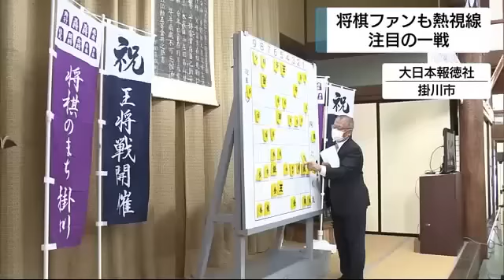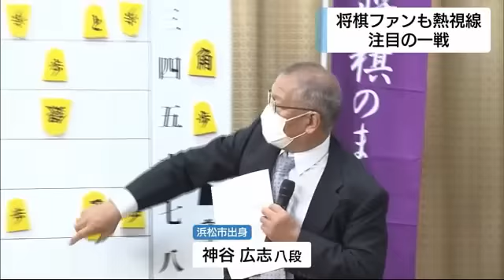藤井五冠「充実感のある一局」羽生九段「細かい判断と戦略に課題」 王将戦第一局は藤井五冠が勝利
夢の対局で好スタートを切ったのは藤井聡太五冠でした。藤井五冠にレジェンド・羽生善治九段が挑む将棋の王将戦第一局は91手で藤井五冠が勝利しています。

静岡県掛川市の掛川城の二の丸茶室で8日から行われている王将戦七番勝負の第一局。

2人のタイトル戦での対局は初めてです。

9日は1日目の指し手が再現された後 立会人が封じ手を開封し、2日目の開始が宣言されました。

若き天才・藤井五冠に史上初の通算獲得タイトル100期をかけて挑む世紀のタイトル戦の第一局は、午後6時前に藤井五冠が91手で勝ち、タイトル防衛に向け好スタートを切りました。

持ち時間8時間のうち残り時間は藤井五冠が45分、羽生九段が23分でした。

夢の対局に大盤解説会のメイン会場は、定員130人に対し2296人分・倍率17．7倍の申し込みがありました。

浜松市出身の神谷広志八段が、指し手の狙いや形勢を伝えると、参加者は真剣なまなざしで対局を見守っていました。

そして終了後 会場には2人が訪れ、将棋ファンを前に対局を振り返りました。

藤井 聡太 五冠：
課題もあったんですが、充実感のある一局だったかなと思っています。また第二局に向けて本局の内容をしっかり振り返って、前より第一局よりいい内容にできるよう頑張りたいと思います

羽生 善治 九段：
中盤戦、難しい展開が続いていたと思うんですけれども、ちょっとずつ差をつけられてしまって、ちょっと細かいところでの判断と戦略に課題が残ったかなと思った一局でした

王将戦七番勝負の第二局は、1月21日と22日に大阪府高槻市で行われます。